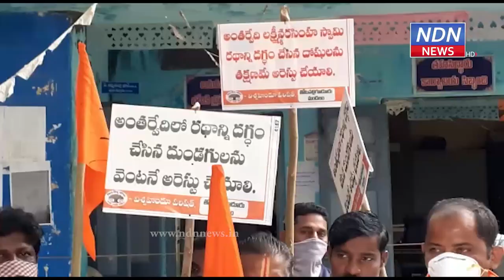వాళ్లే తగలబెట్టారు.. విశ్వహిందూ పరిషత్ నేతల ఆందోళన.. - NDN News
వాళ్లే తగలబెట్టారు..
టీపీ గూడూరులోని ఎమ్మార్వో కార్యాలయం వద్ద విశ్వహిందూ పరిషత్ నేతలు ఆందోళన చేపట్టారు. అంతర్వేదిలో రధాన్ని తగలబెట్టిన వారిపై చర్యలు తీసుకోవాలని డిమాండ్ చేశారు.